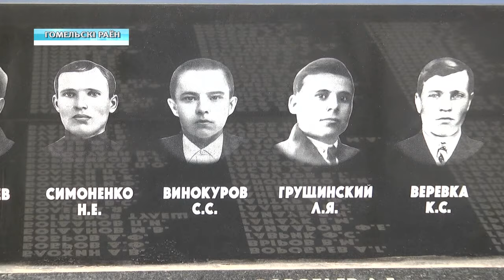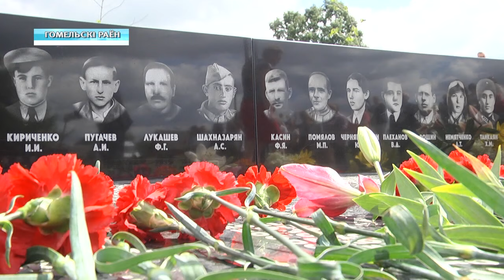Торжественный митинг в Поколюбичах - 3 июля 2019